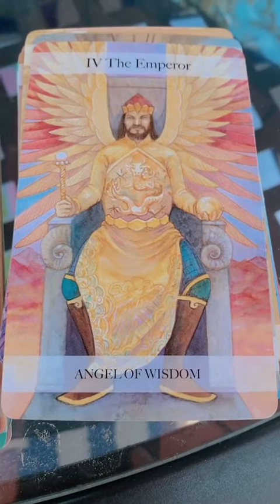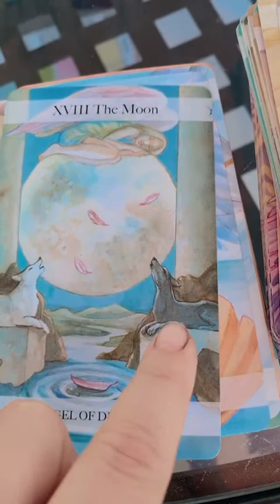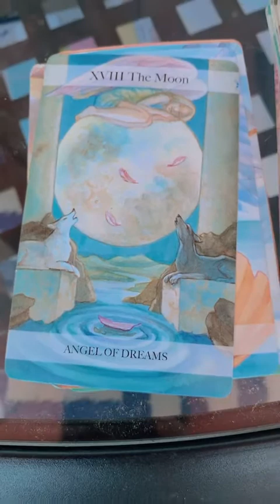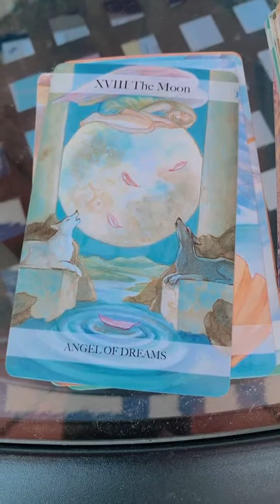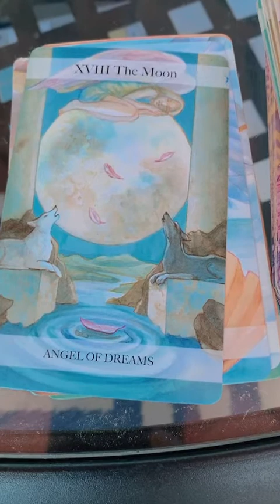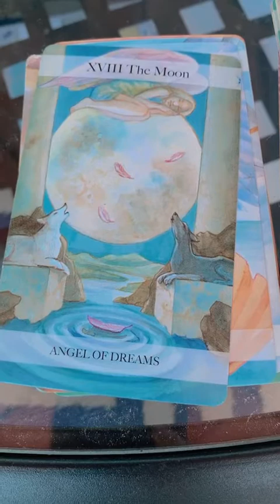July 13th, 2021 Energy Forecast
Commenting, liking and sharing these with loved ones and friends